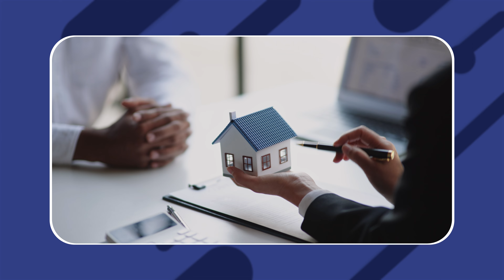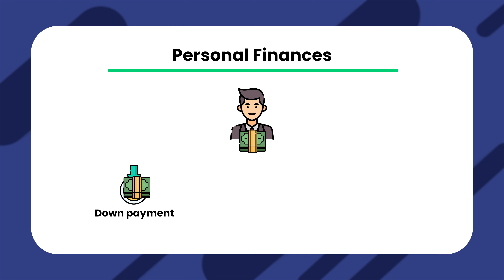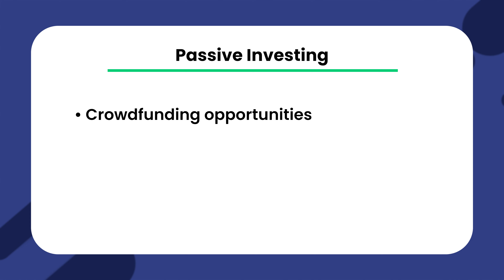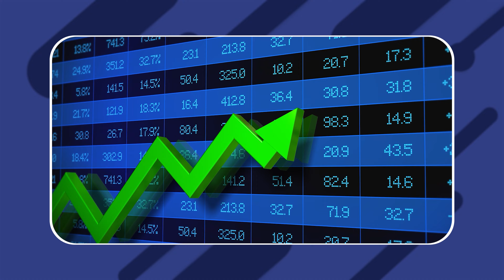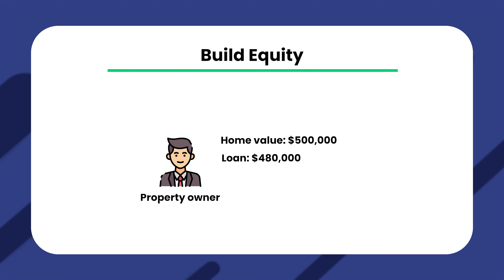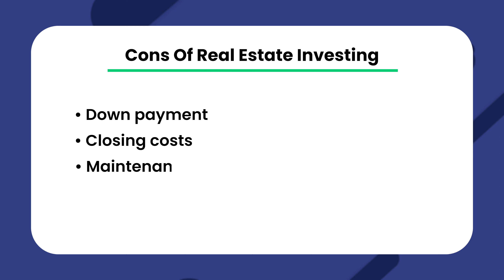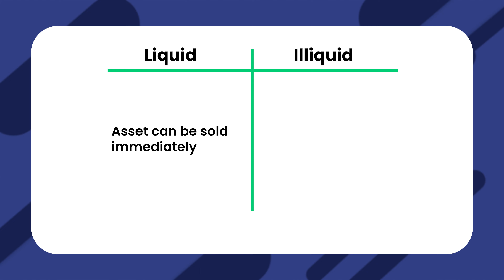The Pros and Cons of Real Estate Investing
Today we will cover the pros and cons of real estate investing! Make sure to check out DoorLoop today

Going into real estate investing is not something to be taken lightly. Real estate investors typically have an incredible amount of responsibilities and problems to take care of. However, if done correctly, a real estate investment can be highly profitable. But, many people ask themselves, is it worth it?

In this video, we will be focusing on the pros and cons of real estate investing, as well as figuring out if it is right for you.

0:00 Welcome
0:27 Is Real Estate Investing Right For You?
1:59 What Kind Of Real Estate Investor Will You Be?
2:56 The Pros Of Real Estate Investing
5:48 The Cons Of Real Estate Investing
7:58 Subscribe!

Category: Property Management ‍‍